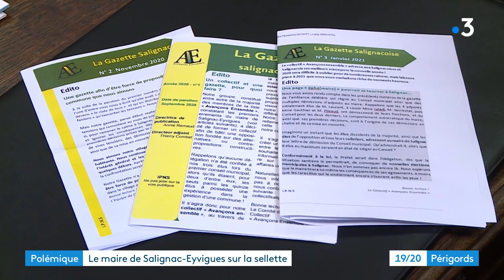Polémique à Salignac-Eyvigues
Reportage de Philippe Niccolaï et Hermine Costa. Montage Sophie Giraud.